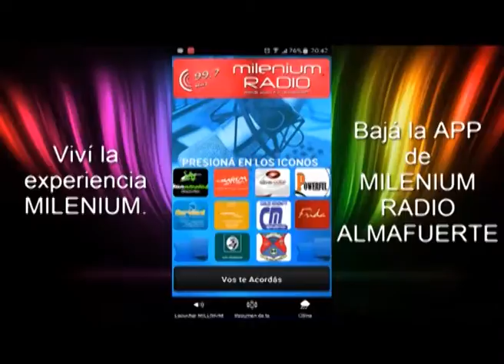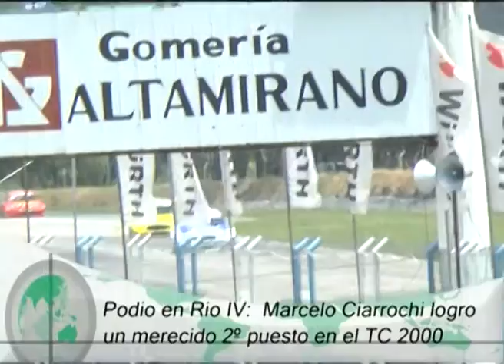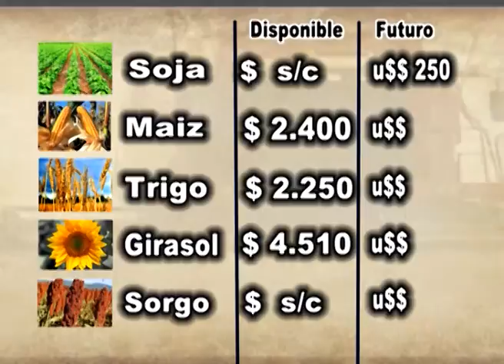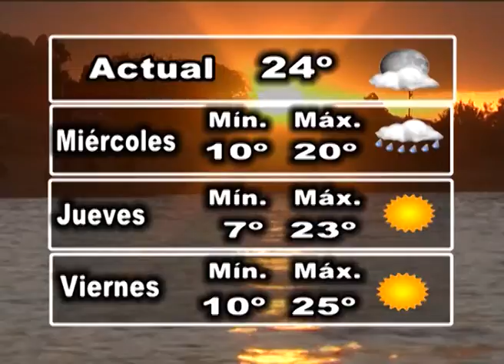SUCESO SEMANAL Nº 1198 15 11 16